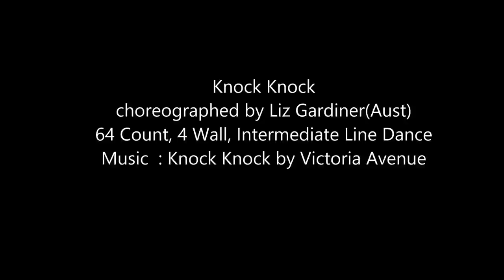Knock Knock Line Dance Choreographed by Liz Gardiner Music Knock Knock by Victoria Avenue